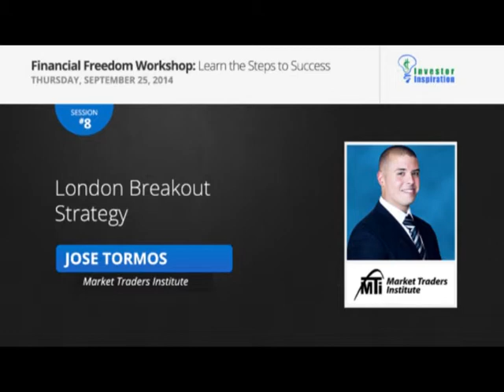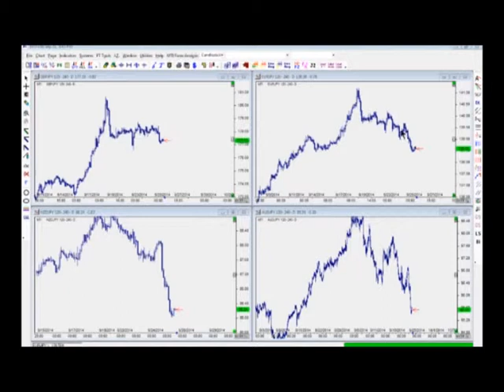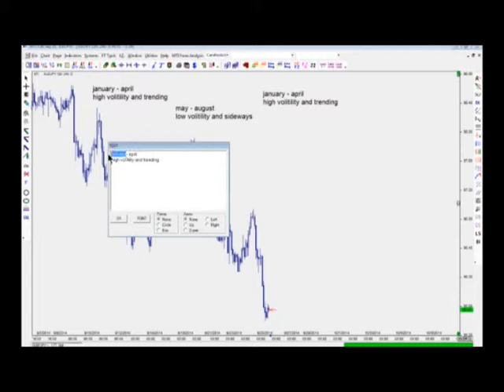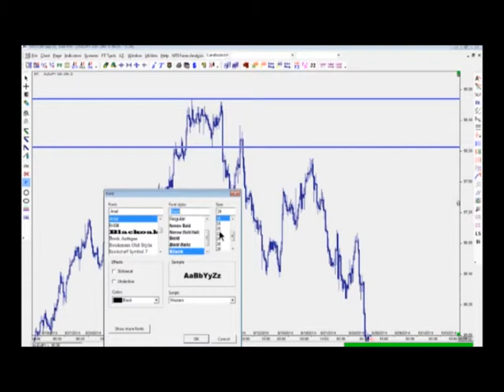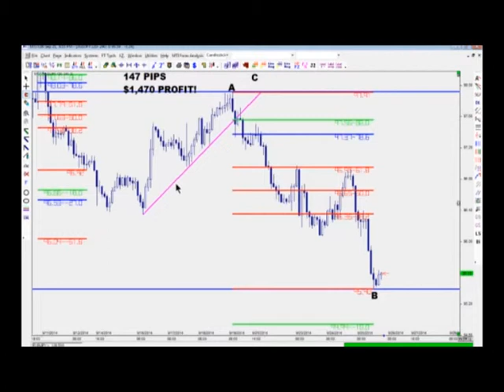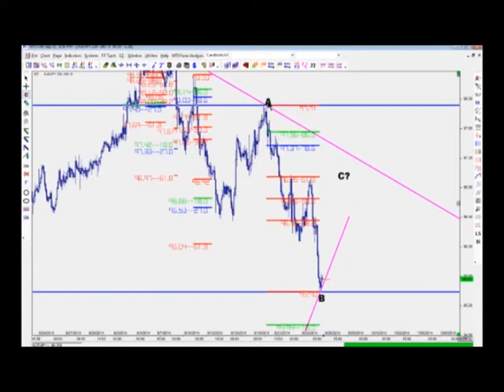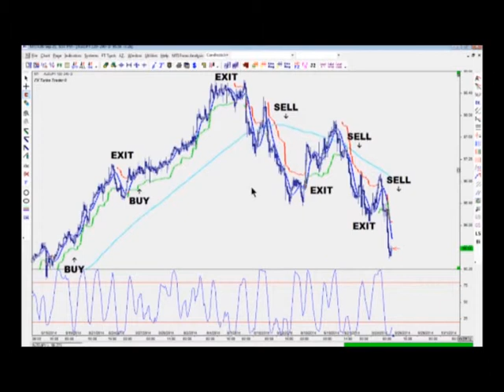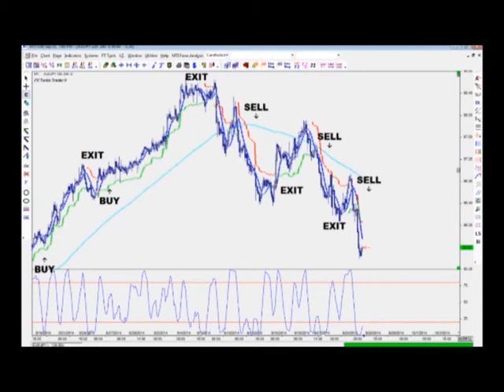London Breakout Strategy | Jose Tormos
Understand why the open of the European session is prime for potential trades.
Learn to identify trades using counter trendline breaks.
Watch as Jose explains how he identifies potential daily highs and lows forming.